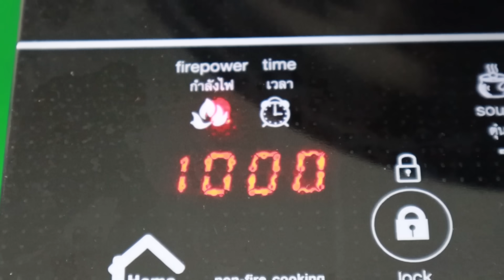ชาบูวัดดวง!!! น้ำจิ้ม 7 อย่าง | CLASSIC NU